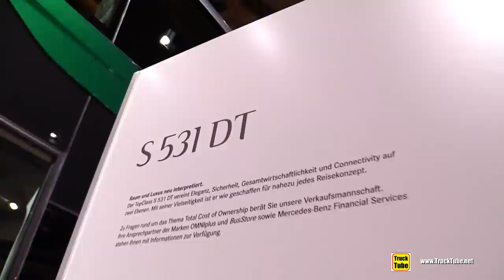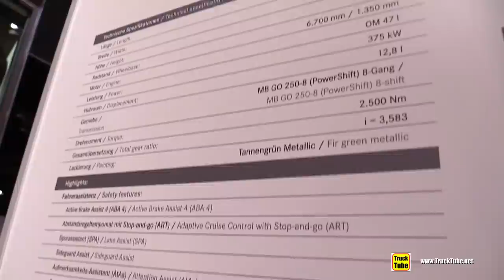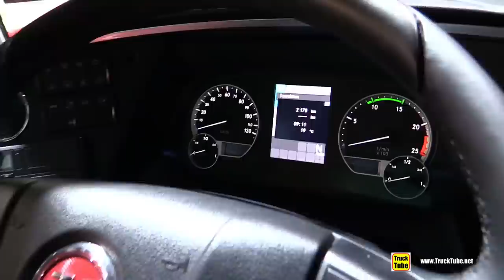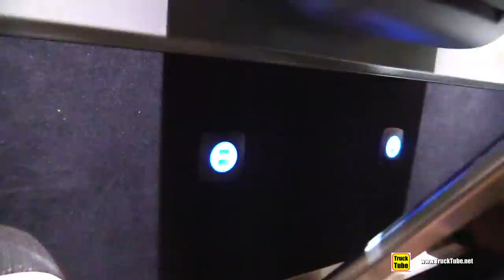2020 Setra S531 DT Double Decker 78-Seat Luxury Coach - Exterior Interior Walkaround